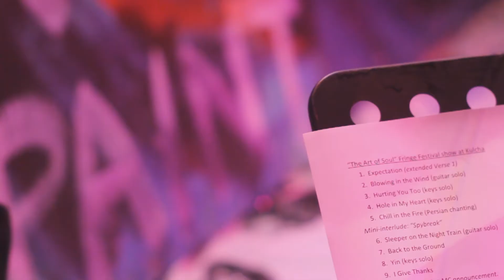Phil Doncon's Paint Storm - the Intersection of Music and Art - 1 min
Performances that fuse  art and music